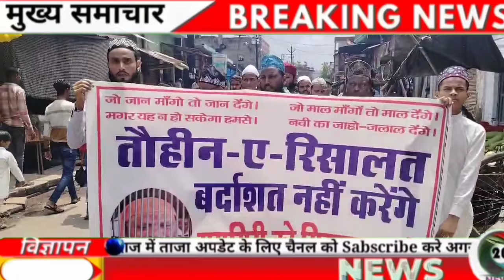Shikohabad : पैगम्बर के खिलाफ आपत्तिजनक बयान की निंदा, दिया ज्ञापन।c20news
Today breaking news । आज 21 अगस्त 2024 के समाचार बड़ी ख़बरें, किसान खबरें, Modi news
Hindi News । Speed News । Fatafat News। Today's Top Headlines । Breaking news । Zee news । Aaj Tak । Latest news ।आज की बड़ी ख़बरें।Aaj ki taja khabar । ज्ञान वापी राम मंदिर। उत्तराखंड बड़ी ख़बरें। शादी के बाद rammander । पति - पत्नी के लिए नये नियम।
today_Breaking_news pm modi SBI, Weather, Bank, CAB, Nonstop News । आज की ताज़ा खबरें। News Headlines । Live News । News Headlines ।News in Hindi । govnews। modi vidio watch मौसम विभाग weather video.
ED Raids । ED । Lalu yadav । hemant soran । Tejasvi Yadav । Nitis Kumar । Ram Mandir । Budget 2024